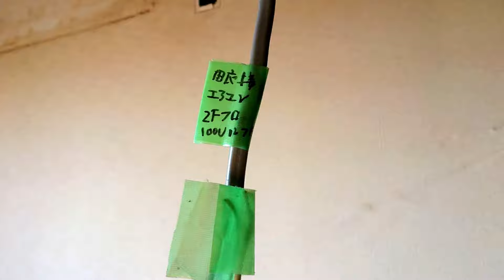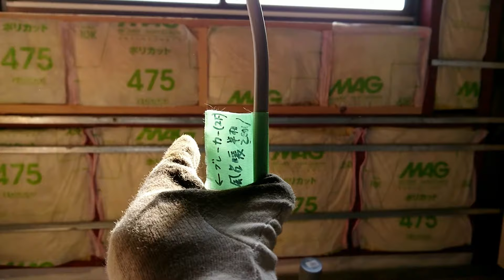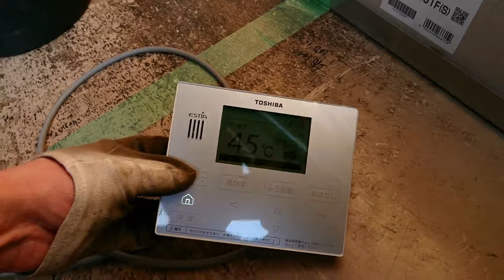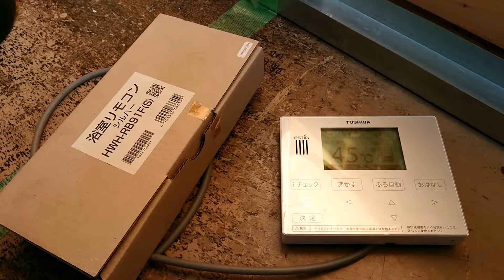ユニットバス設置DIY① ここにUB付けまーす！概要説明 細かい解説ばっか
862ハウスのカズです。
この物件に住んで、丸二年になります。
購入時から二階にでっかい窓のついたお風呂を付けたかったのですが、予算不足で見送っていました、、。
今年こそは、UB設置やるぞ！